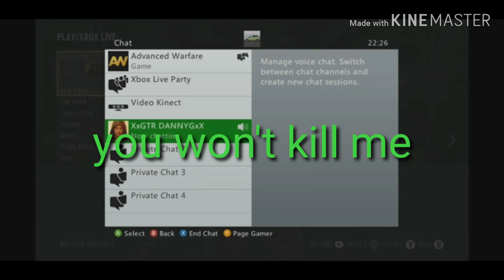Danny G from Smethwick FULLY captioned!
This is Jamie trolling trolling Danny G from Smethwick fully with subtitles!